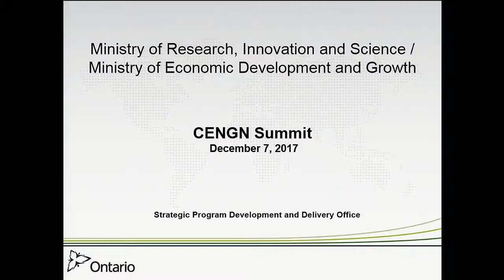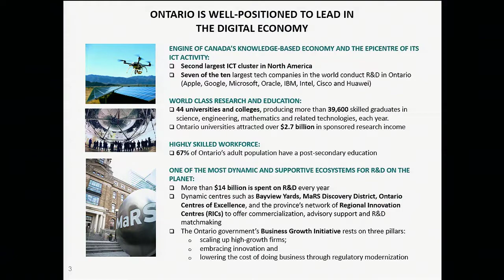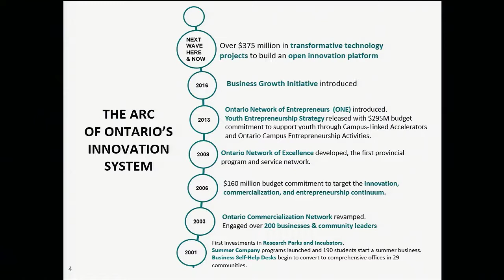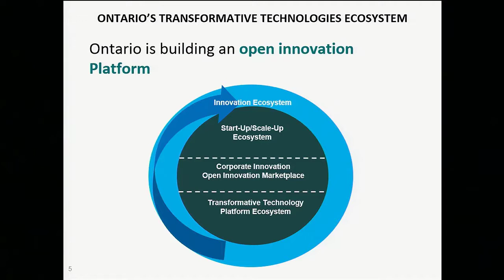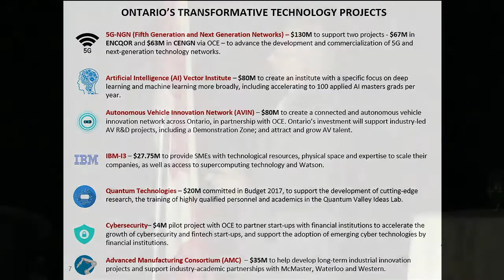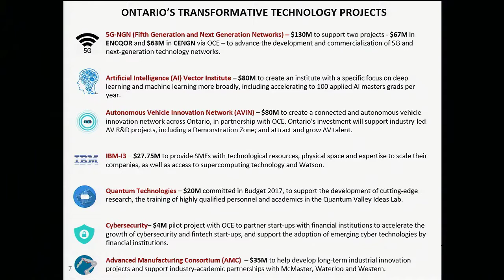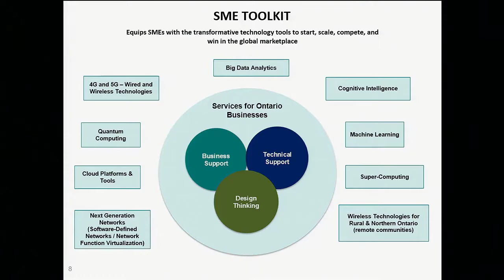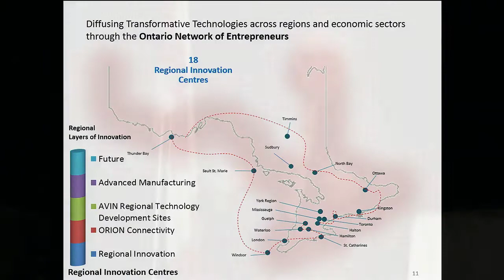Bill Mantel CENGN Summit Keynote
Bill Mantel is the Assistant Deputy Minister of the Strategic Programs Development and Delivery Office serving both the Ontario Ministry of Research, Innovation and Science and the Ministry of Economic Development and Growth.

The CENGN Summit is a full day, annual event, which allows organizations from the private, public and academic sector to showcase their leadership in Information and Communication Technologies and Next Generation Networking. This year’s CENGN Summit will take on the theme Open Infrastructure Powering the Digital Economy, emphasizing Canada’s need for a future forward and accessible infrastructure for all. To learn more about CENGN Summit go